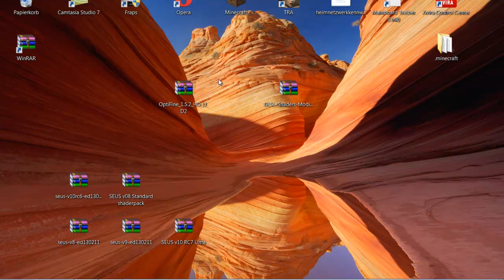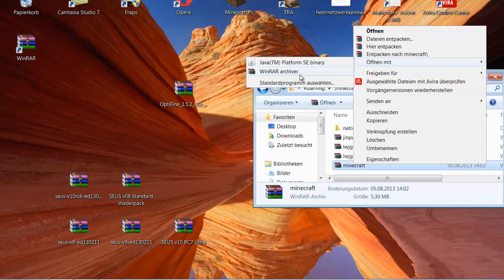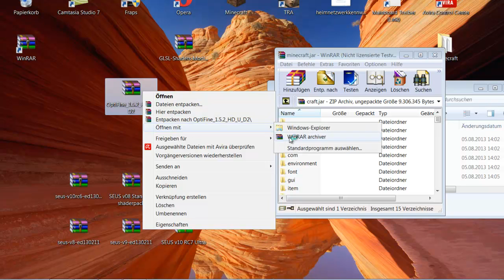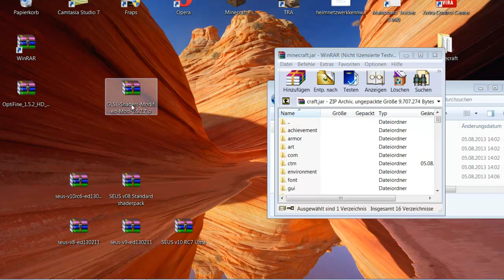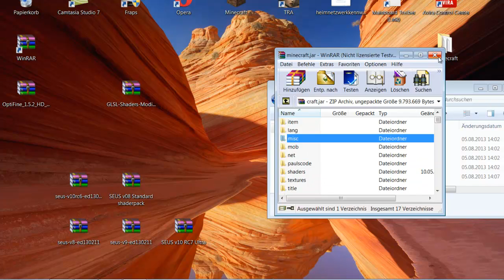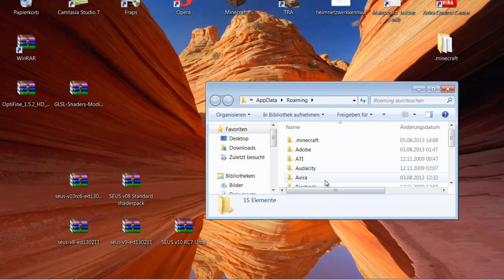Minecraft 1.4 bis 1.6 Shader installation Tutorial [Deutsch]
Tutorial mit momo